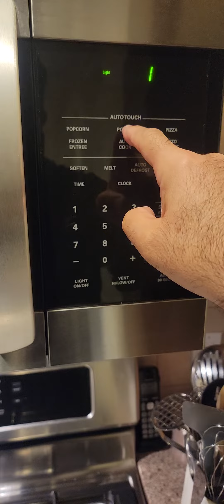Making Home Fries Potatoes for Breakfast on a Saturday Morning